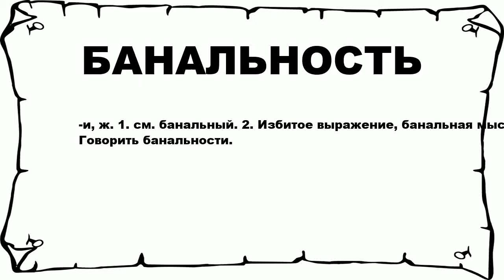БАНАЛЬНОСТЬ - что это такое? значение и описание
Хочешь знать что значит БАНАЛЬНОСТЬ? тогда слушай до конца.

 -и, ж. 1. см. банальный. 2. Избитое выражение, банальная мысль. Говорить банальности.